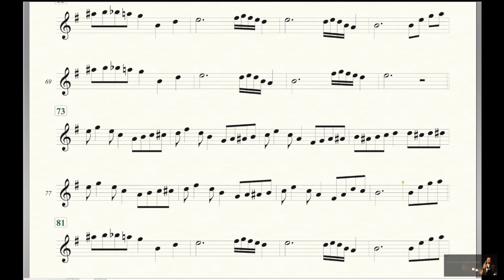Paul Desmond - Take Five - Solo Soprano / Tenor Sax Sheet Music - Transposed to E Minor Key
To download the PDF sheet music: (Eb version for Alto Sax, Bb version for Soprano Sax, Tenor Sax, C version for Flute)

Backing Track was produced by Band-in-a-Box 2020 Mega Pak.
and suggested solo is for reference only, may different from Paul Desmond's version